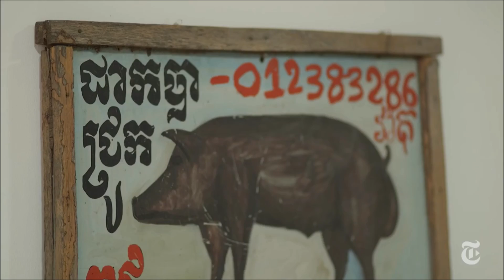Siem Reap things to see - Siem Reap lifestyle | Travel Siem Reap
This video bring you a bit about things and lifestyle that you can see and visit while traveling to Siem Reap province of Cambodia.